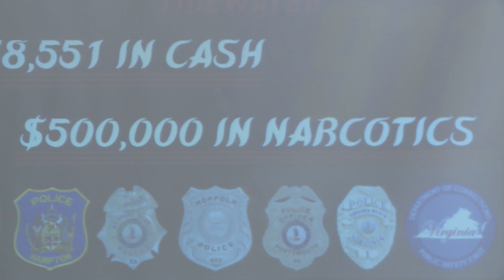Counter-gang Operation Triple Beam leads to 46 arrests in Hampton Roads; 8 homicide suspects arreste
The arrests happened in Norfolk, Chesapeake and across the state, per Norfolk Police Chief Larry Boone, who’s been vocal about the impact of gun violence. 14 of the arrests were in Norfolk alone, Boone said, and 9 were suspected gang members.